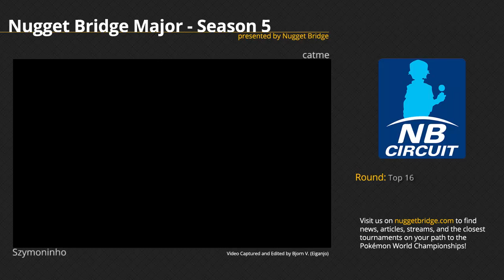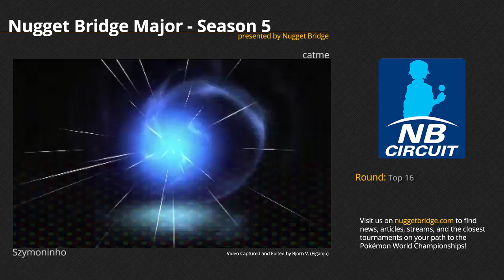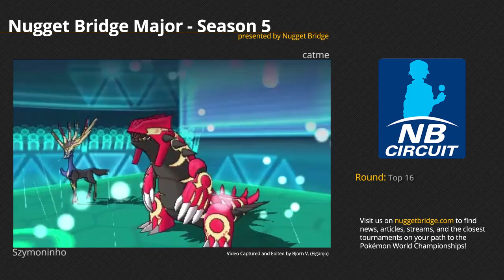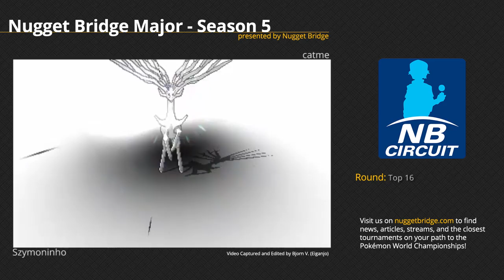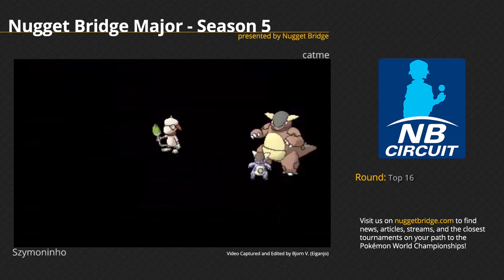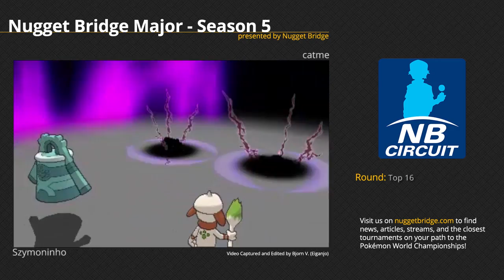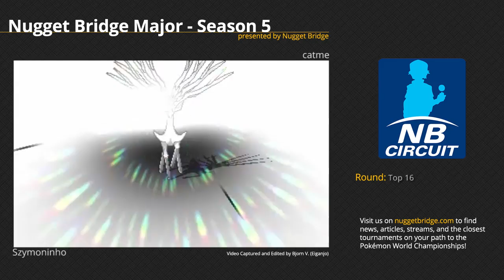Nugget Bridge Major 5 Top 16 - Szymoninho vs catme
Szymoninho plays catme in Top 16 of the Nugget Bridge Major - Season 5. for more information on the official Pokémon Video Game Championships (VGC) series along with articles, news, and interviews.